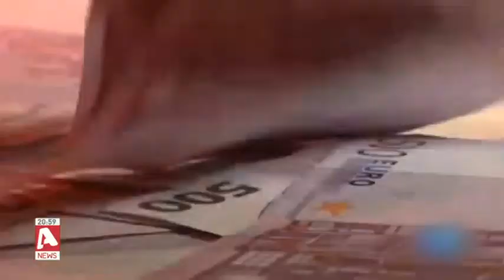Σε τέσσερις κατευθύνσεις στρέφονται οι έρευνες για τα δάνεια ΠΕΠ